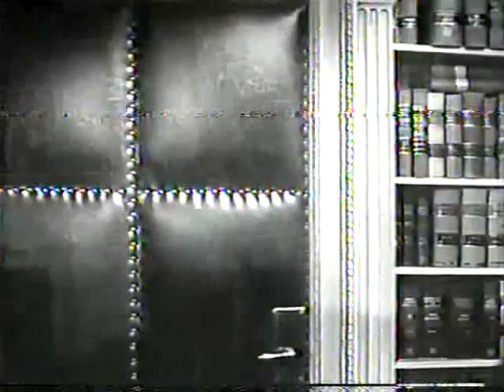Testemunha de Acusação 1957 Dublagem Clássica Telecine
DUBLAGEM CLÁSSICA DESDE ÓTIMO FILME SOBRE TRIBUNAL..